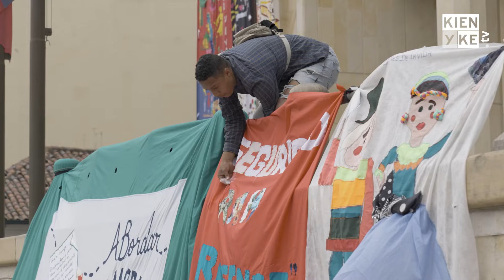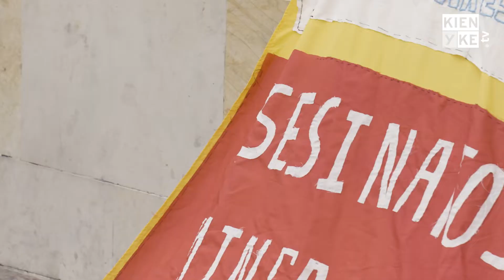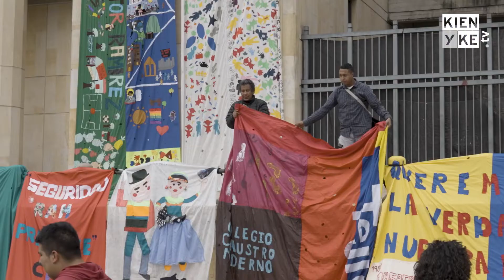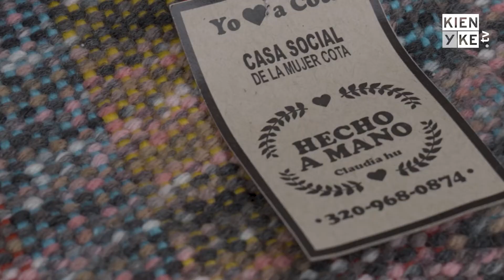Las historias bordadas que arropan el Palacio de Justicia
El Arropamiento del Palacio de Justicia es una iniciativa de Unión de Costureros, una comunidad que, a través del arte del bordado, recoge el legado y las historias de varias comunidades que buscan la paz en Colombia.